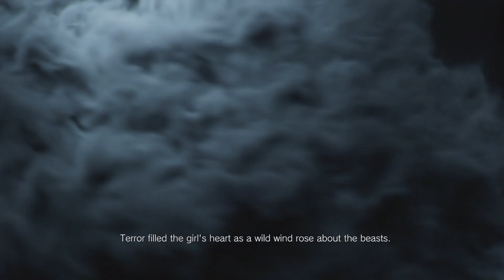Resident Evil Village bedtime story